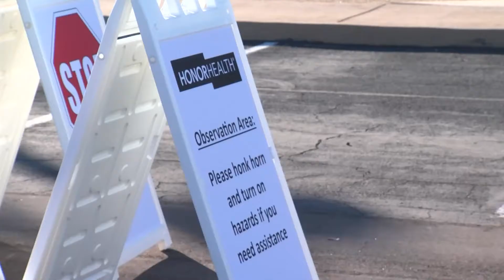HonorHealth Vaccine POD Test Run